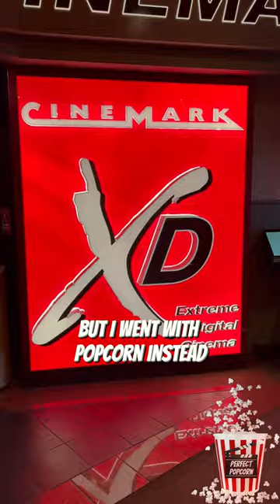🍿Gran Turismo Review VLOG movies moviereview granturismomovie grwm cinema Jann Mardenborough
🍿Gran Turismo Review VLOG
PERFECT POPCORN (@perfpopcorn)
Movie Reviews & News